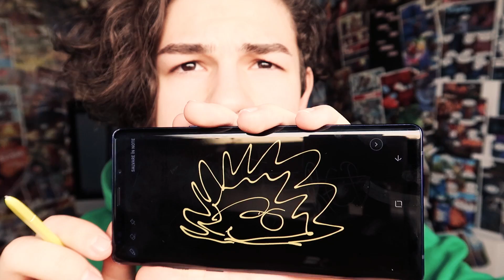CE AM PRIMT DE ZIUA MEA | La o Poveste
La multi ani Tugurudugurudada
SI MULTI BANI Tugurudugurudada
SANATATE Tugurudugurudada
DIANA CONDURACHE Tugurudugurudada

V-am pupat, numa' bine!
Nu uitati de follow pe instagram la @bogdan.teches